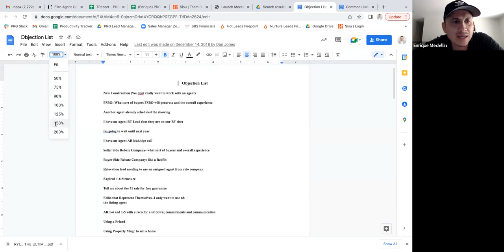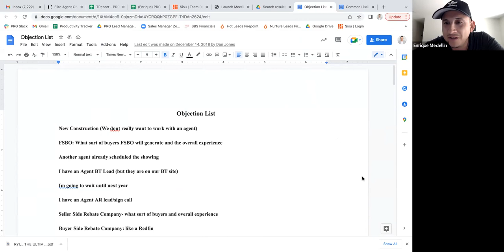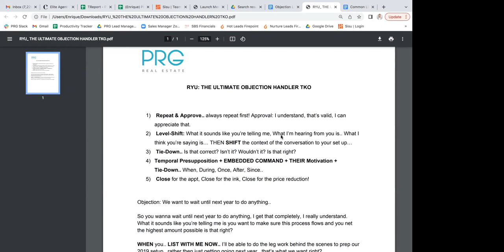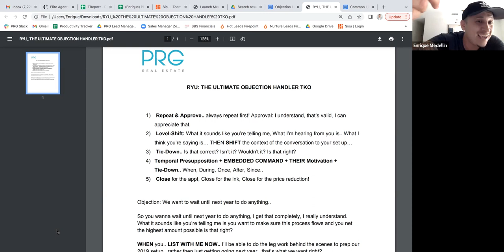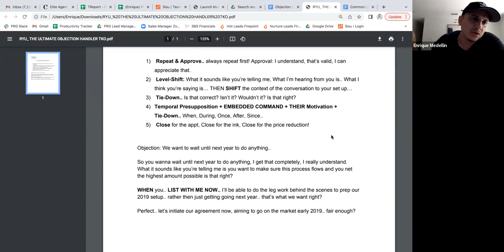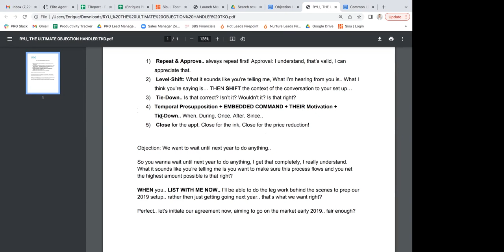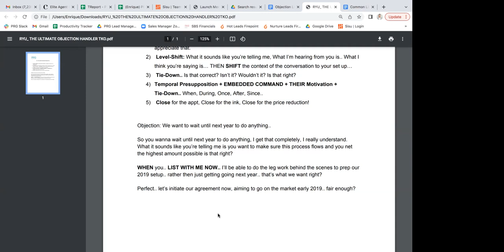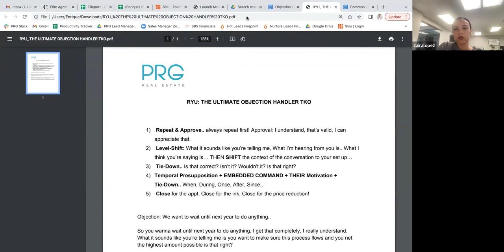Best Objection Handling Strategy - Level Up Coaching